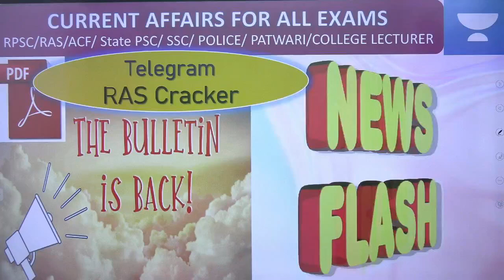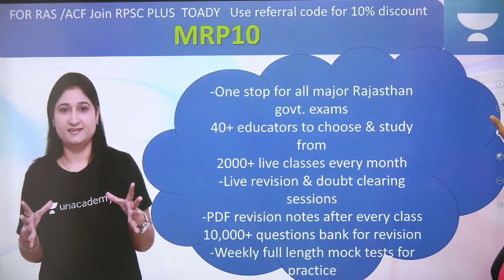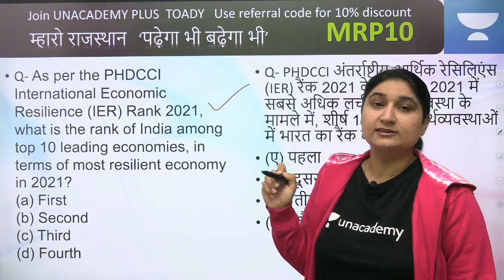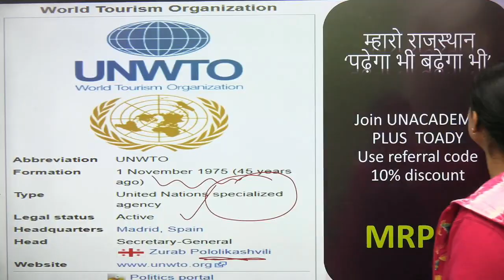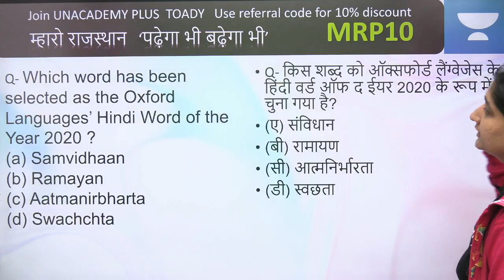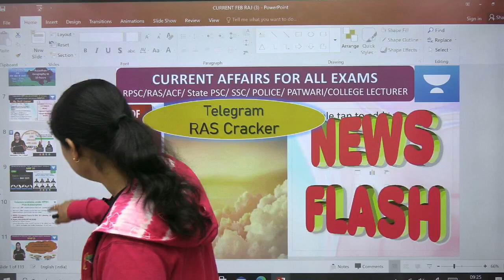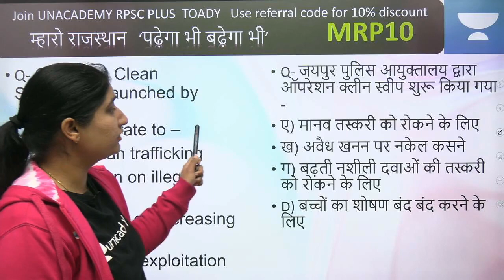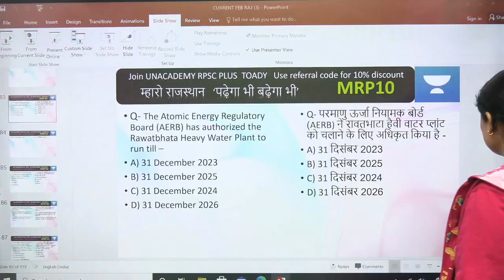February 2nd week Mega Revision Current Affairs | Rajasthan, India, World | RPSC/RSMMB EXAM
In this video, Dr. Taruna Sharma will cover daily current affairs of Rajasthan, India & World.  After joining this session, Learners will find it easy to solve mcqs related to current affairs with accuracy.

Link for my free special class at (Strategy for RAS PRELIMS)

Link for my free special class on Idiom & Phrases

RAJASTHAN,INDIA&WORLDGK